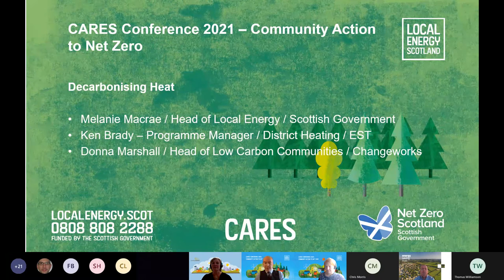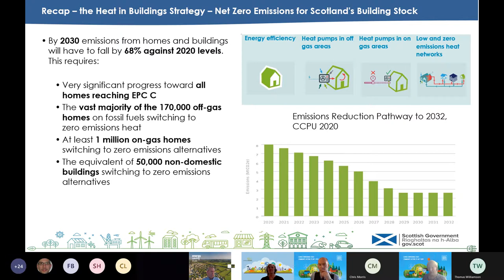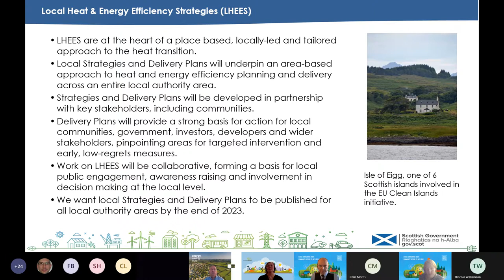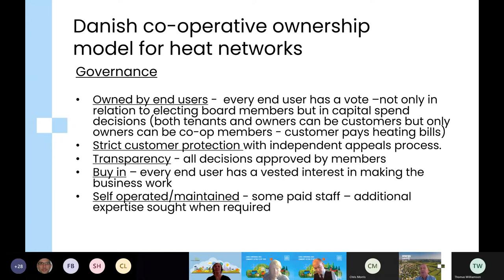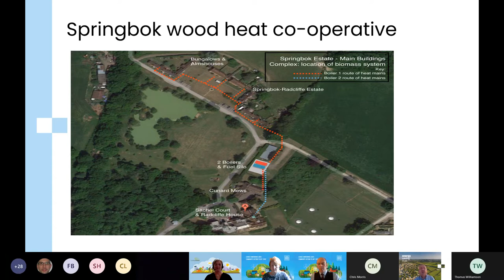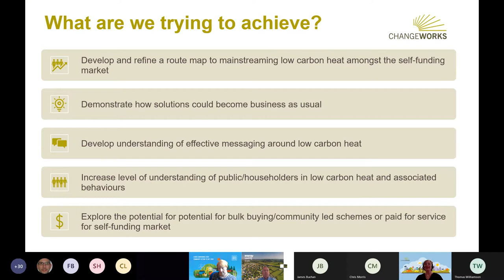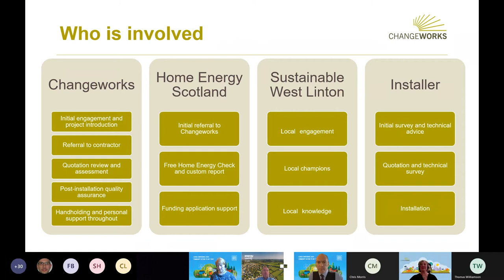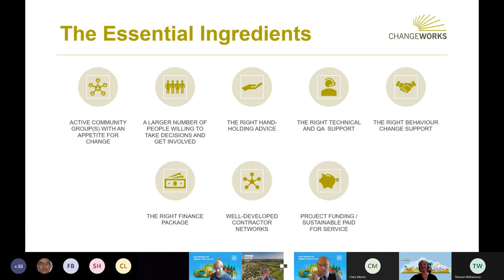Conference 2021: Decarbonising heat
Decarbonising heat is the key challenge for urban and rural communities across Scotland. This session focuses on two great examples of projects communities could support and the policy direction.

The Scottish Government’s draft Heat in Buildings Strategy sets the challenge of doubling installations of zero emissions heating system each year so that by 2030 over 1 million homes and around 50,000 non-domestic buildings are converted.

The Local Heat and Energy Efficiency Strategies (LHEES) aims to support this through local authority plans for improving the energy efficiency and decarbonising heat. What will these policy means for communities and what part can we play?

We also learn about a ‘co-operative ownership’ model for heat networks that’s common in Denmark, and an initiative in West Linton that is supporting a community wide approach to installing air source heat pumps and improving energy efficiency of homes.

In this session we’re joined by:
• Melanie Macrae, Scottish Government
• Ken Brady, Energy Saving Trust
• Donna Marshall, Changeworks.

This session is particularly relevant for organisations that are looking for ideas on they might be able to help decarbonise heat in their communities.

This session was held as part of the CARES Conference 2021: Community action to net zero, on Wednesday 29 September 2021.

For more information about Local Energy Scotland and The Scottish Government’s Community and Renewable Energy Scheme (CARES),